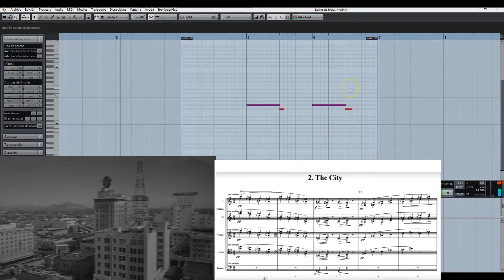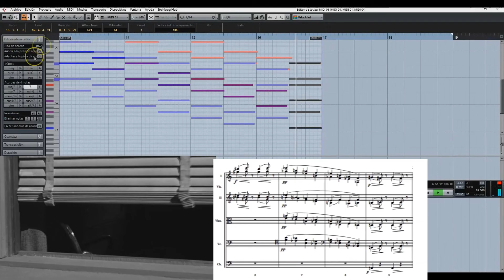PSYCHO 1960 COVER BY MENDY DRACHMAN